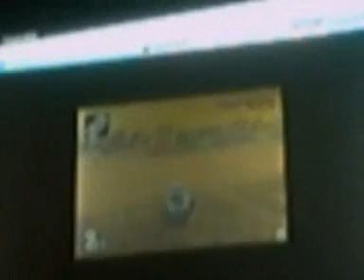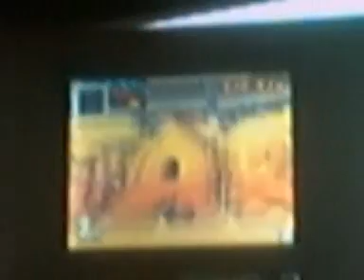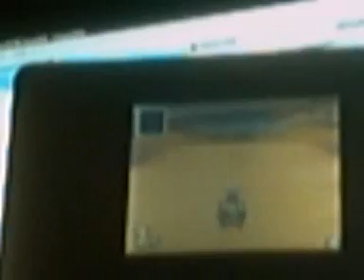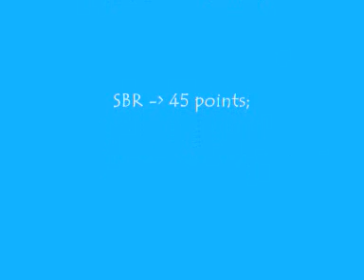Daily wifi matches, part 74